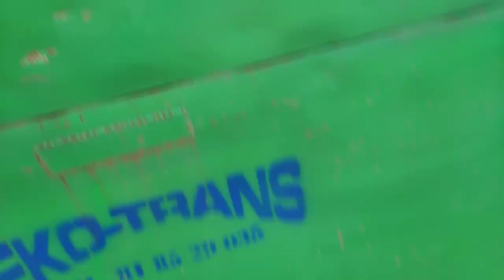Krężnica Jara - śmieci przy cmentarzu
Naprawdę to wszystko potrzebne jest zmarłym?